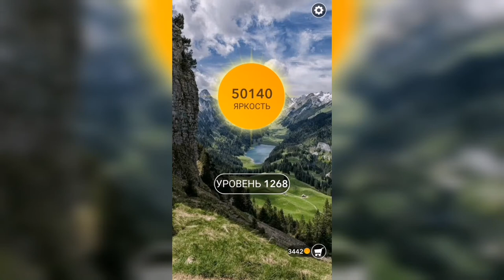Word / Слово Крест: Поиск русского кроссворда / Уровень 1268